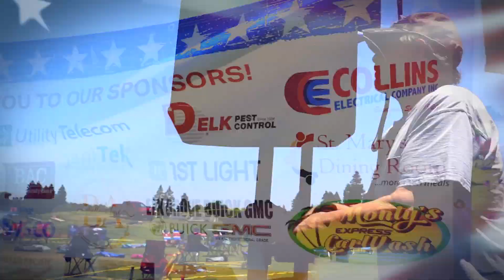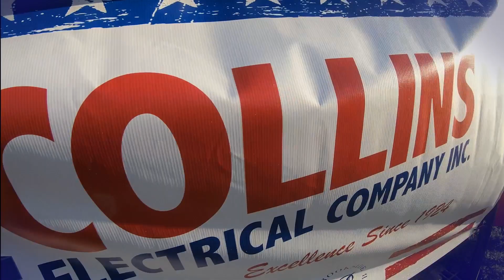Brookside Celebrates Independence Day 2023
Brookside Country Club knows how to throw a celebration! This is Independence day 2023. A full house of smiles!